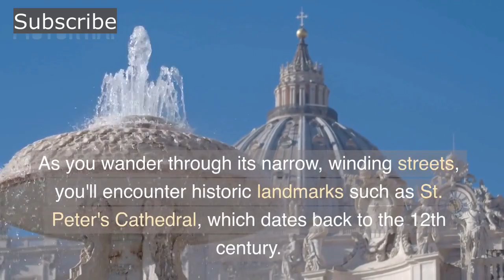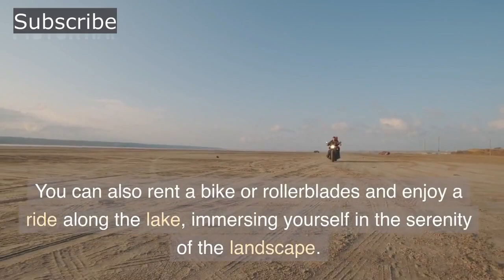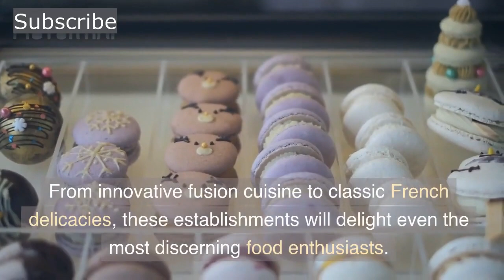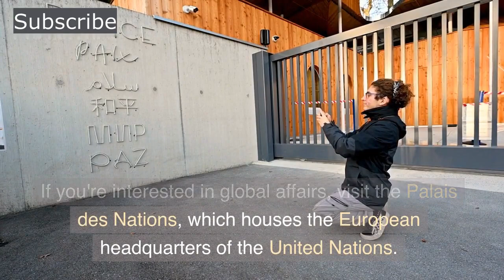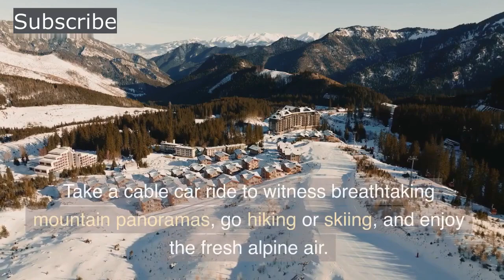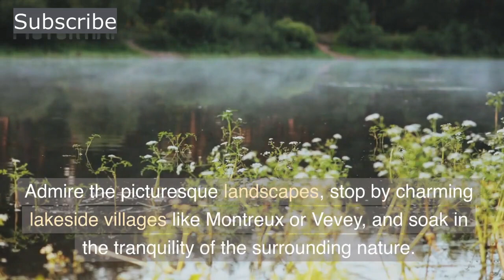A tour to the Geneva Switzerland | Switzerland Ep 2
Join us on a journey to Geneva, Switzerland, as we explore the rich history, natural beauty, delicious cuisine, and international institutions that make this city so special. From the ancient streets of the Old Town to the breathtaking views of Lake Geneva, there's something for everyone in Geneva. Discover the famous Jet d'Eau, indulge in Swiss chocolates, and immerse yourself in the diplomatic atmosphere of the United Nations. Plus, we'll share exciting day trip ideas to nearby towns and the stunning Swiss Alps. Get ready to be captivated by the charm of Geneva in this ultimate travel guide.